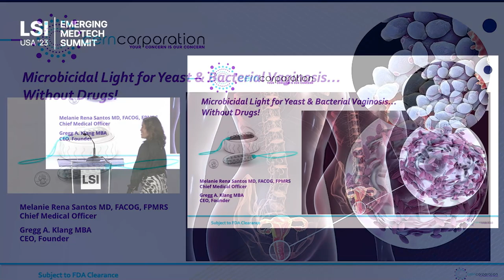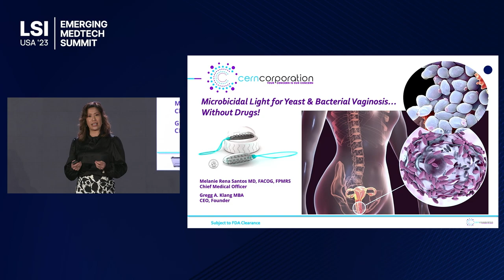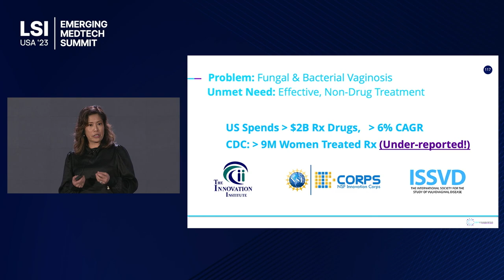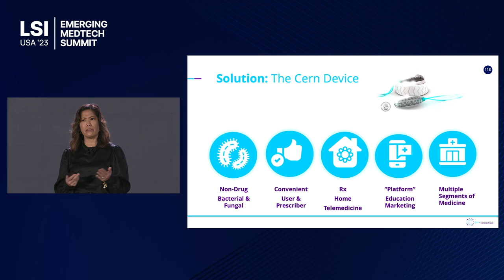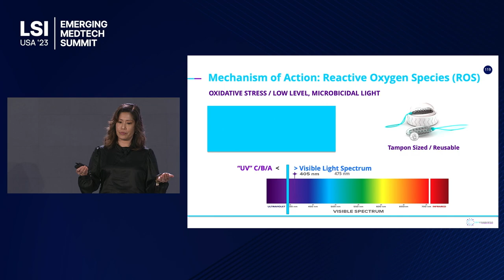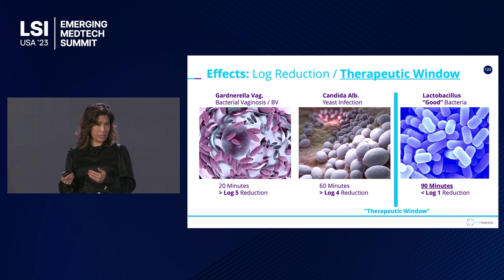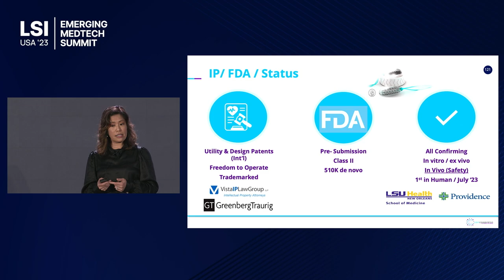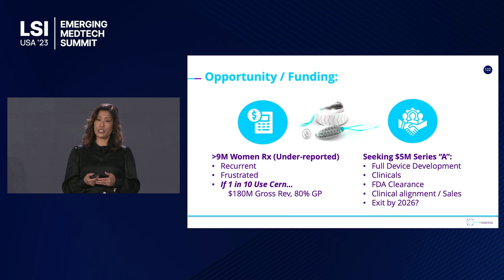Melanie Santos Presents Cern at LSI USA ‘23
Melanie Santos presented Cern Corporation at LSI USA ‘23 Emerging Medtech Summit.

Cern is developing a medical device for the treatment of bacterial and yeast vaginosis.